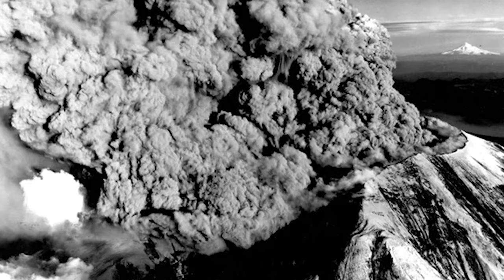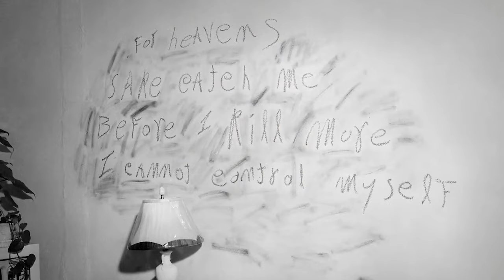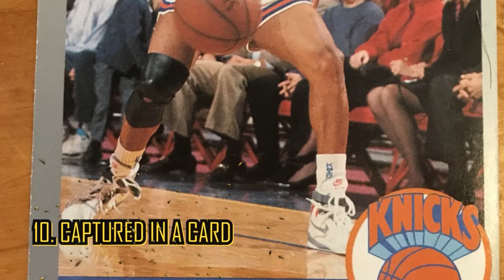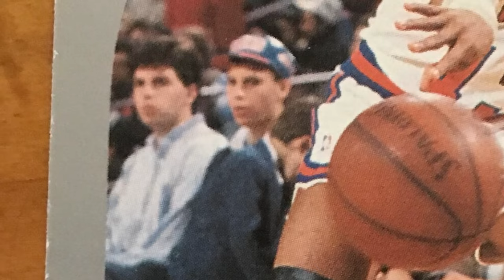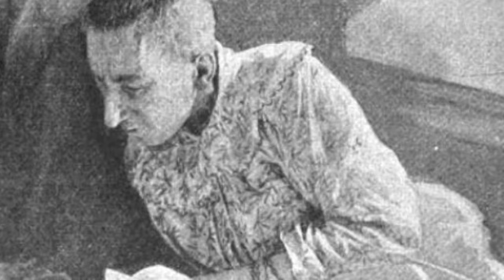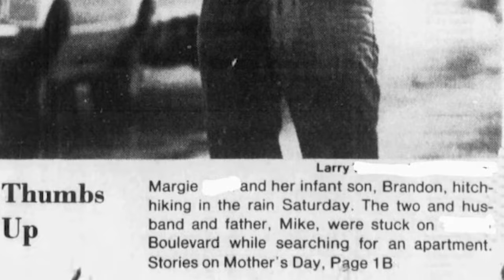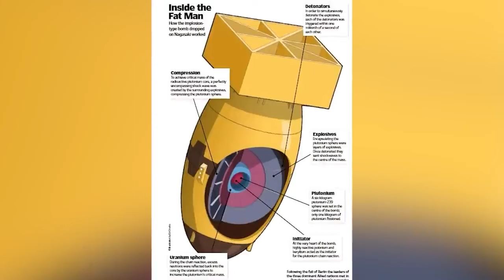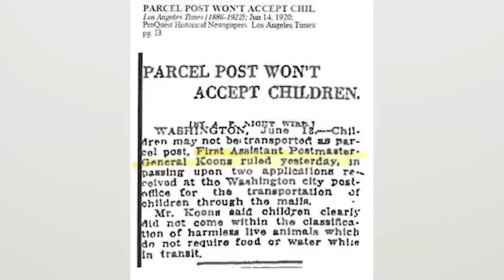Unusual Historical Events You're Glad You Missed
From terrifying people performing medical experiments to widespread poverty, the Victorian Era was a time of great darkness and depression. Today we will delve into some of the most disturbing events that took place during this time, from enduring mysteries to the shocking conditions of workhouses and asylums. Join us as we uncover our Unusual Historical Events You're Glad You Missed!